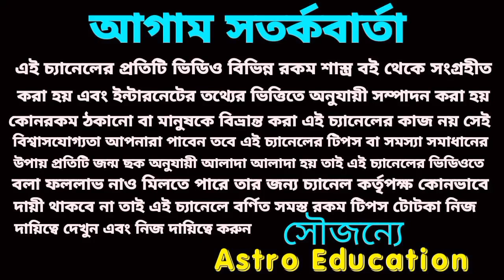জুন 2022 তুলা রাশির মাসিক রাশিফল এর বিস্তারিত আলোচনা।